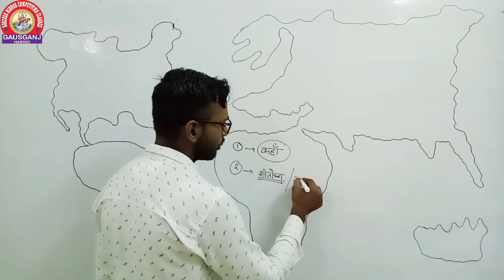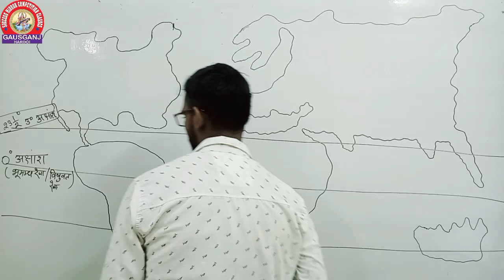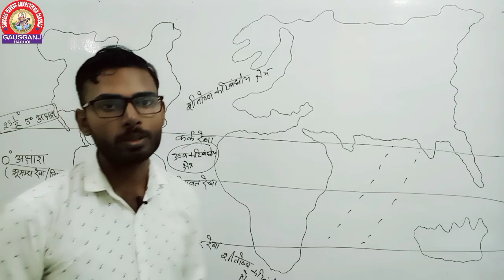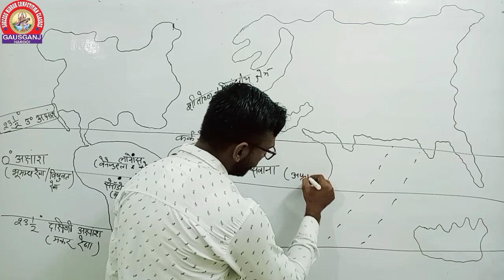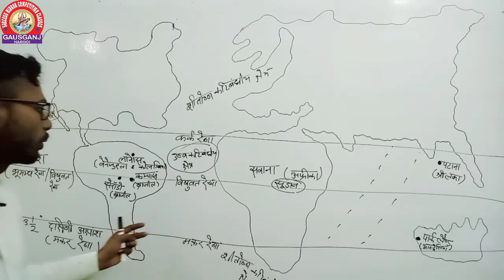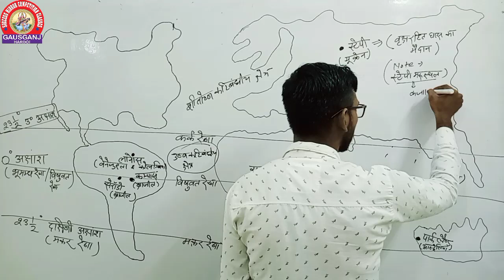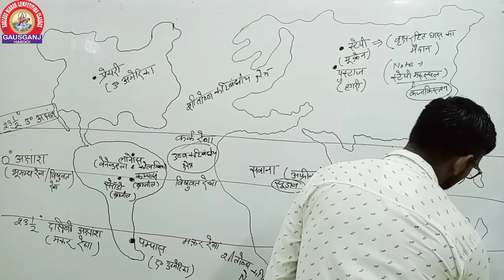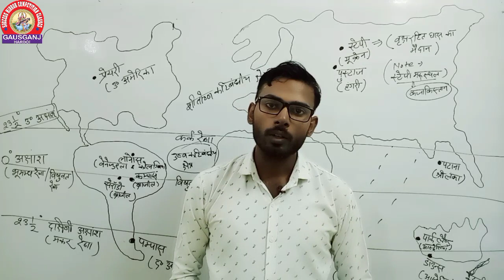UPSSSC PET 2022 // विश्व के प्रमुख घास के मैदान // World grassland in hindi // Important Grasslands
UPSSSC PET 2022// विश्व के प्रमुख घास के मैदान // World geography - Important Grasslands//GK &GS